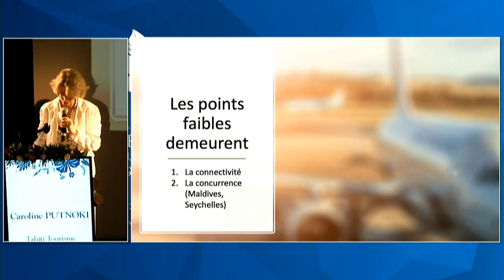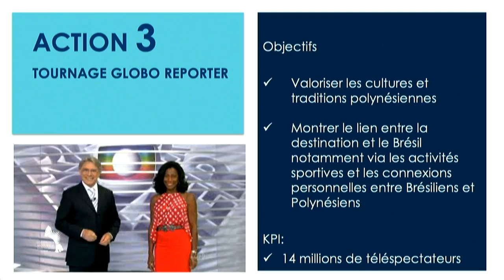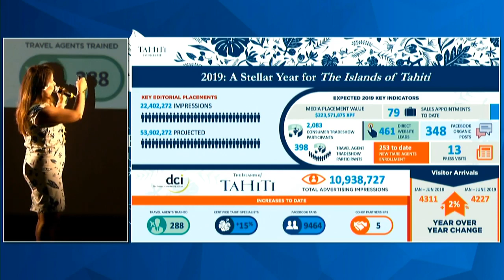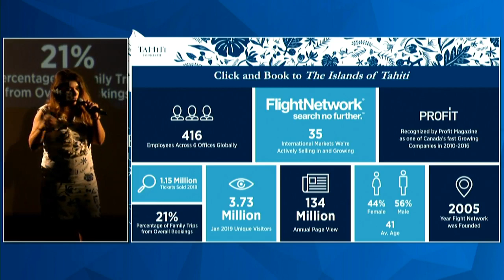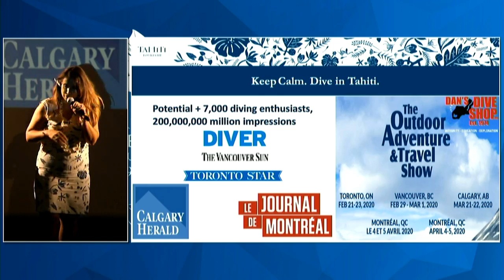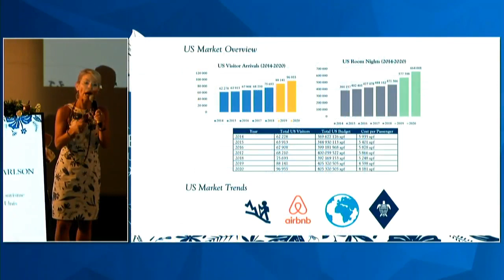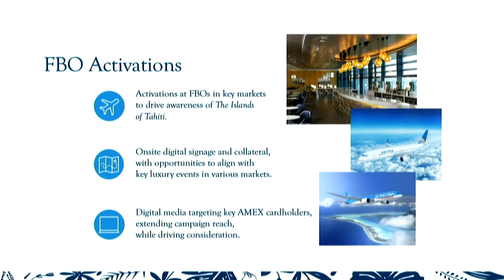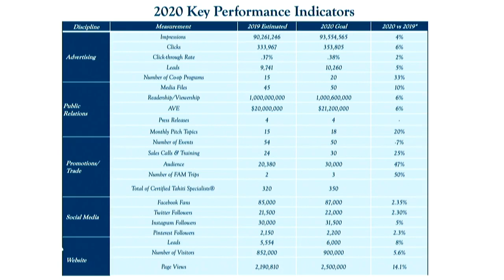Diffusion en direct de Tahiti Tourisme - Polynésie Française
«  Vivez la Conférence Annuelle de Tahiti Tourisme, en direct du Grand Théâtre de la Maison de la Culture de 08h00 à 17h30 !